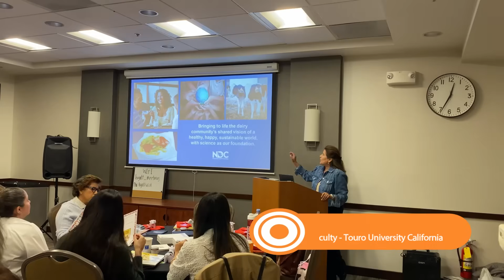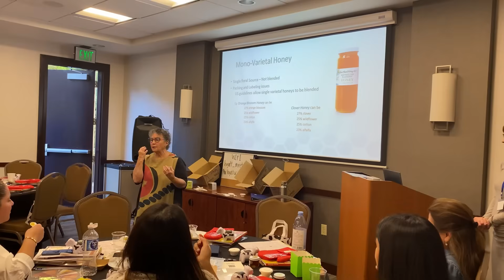Nuestros Sabores: Advancing Food and Sustainable Nutrition Through Culinary Medicine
Dairy Council of California, in partnership with National Dairy Council, co-hosted Nuestros Sabores: A Culinary Medicine Symposium at UC Davis—bringing together thought leaders, dietitians, and health professionals to explore the intersection of Hispanic foods, science, and dairy in nutrition and wellness.

Over two days, attendees participated in hands-on experiences, expert discussions, and collaborative learning sessions designed to strengthen food and sustainable nutrition and highlight dairy’s role nourishing communities.

🎓 Learn more about Nuestros Sabores’ Culinary Medicine Symposium and partnerships opportunities